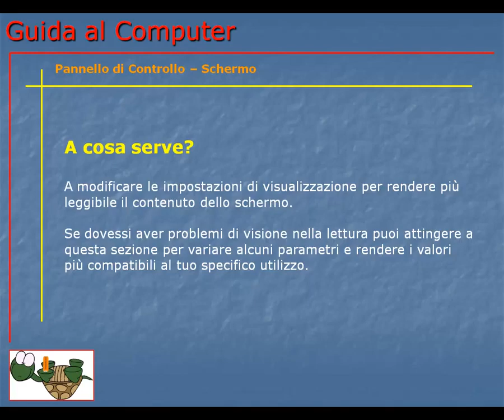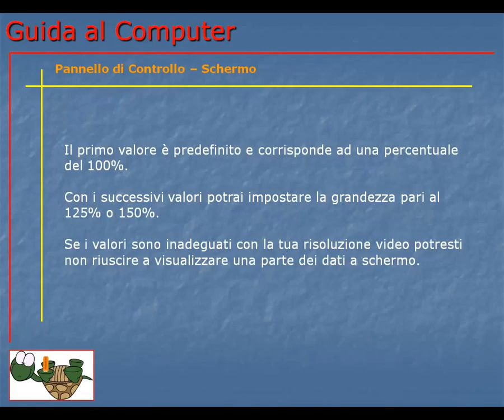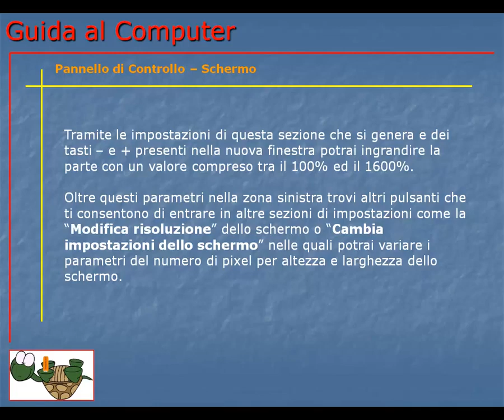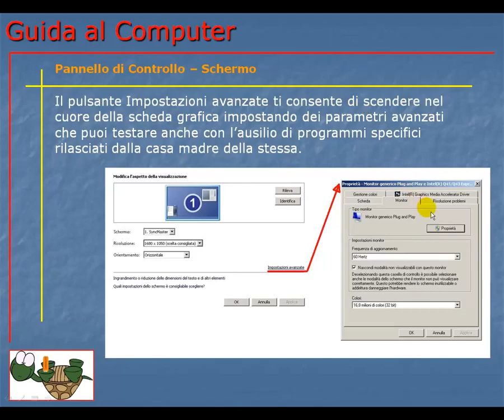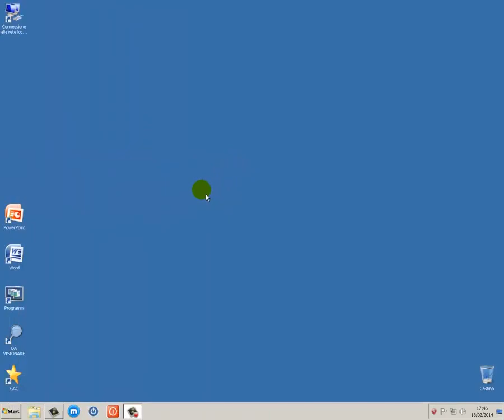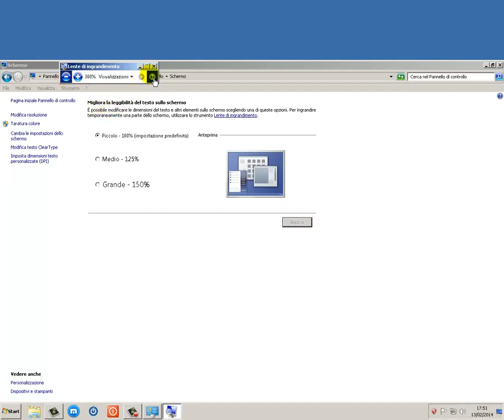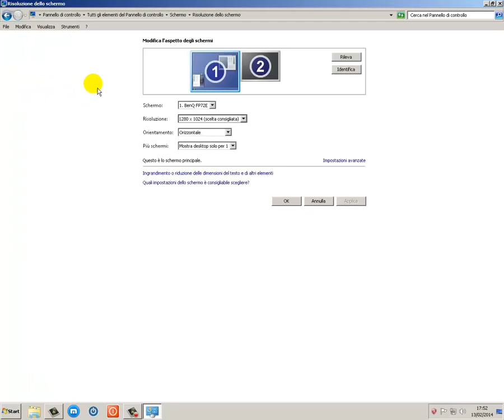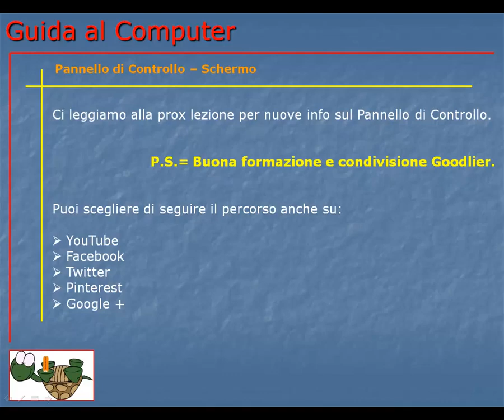Corso Informatica Base e Avanzato | Corso Computer da Base ad Avanzato | Lezione 124